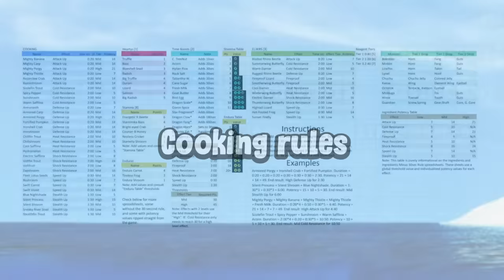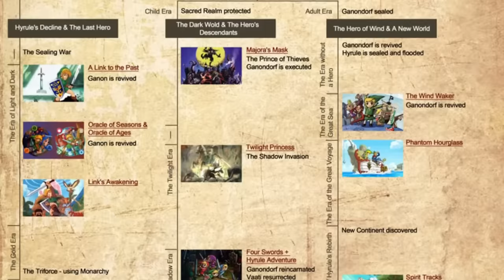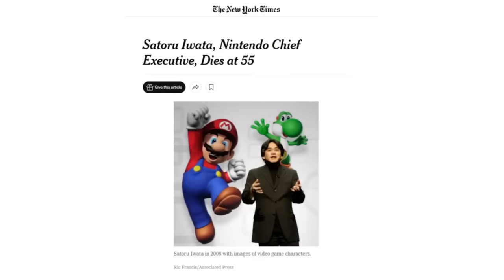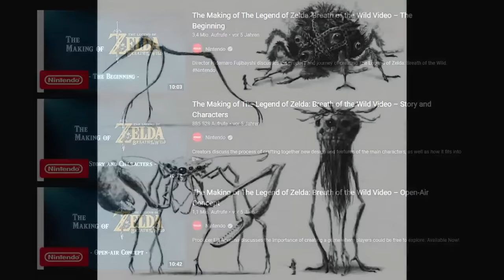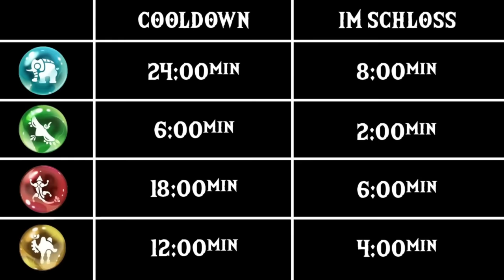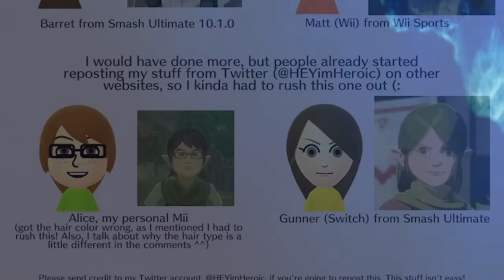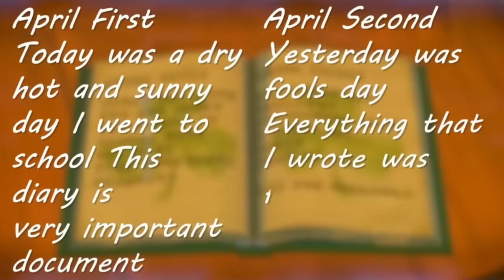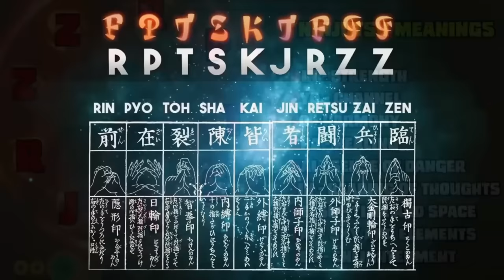How deep does the Breath of the Wild Iceberg go?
In this video I'll introduce you to the most important secrets, Easter-Eggs and Travia Facts about Zelda: Breath of the Wild. The deeper under the surface, the more mysterious the topics become.

follow me on everything here and you'll one day tame a lynel.. maybe